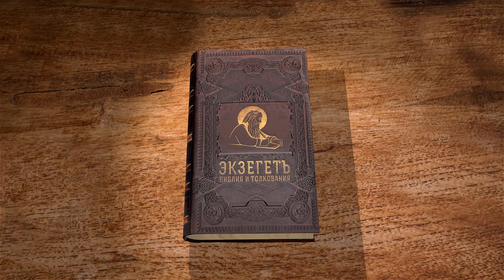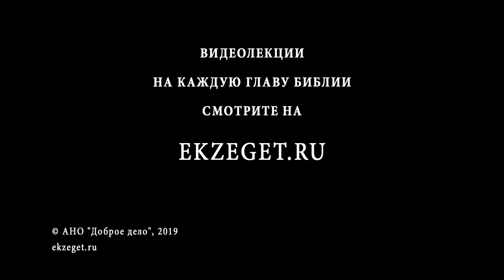Деяния Святых Апостолов. Глава 4. Протоиерей Олег Стеняев. Библия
В 4 главе книги Деяний апостолов приводят к начальникам иудейским, чтобы те отвечали, как они исцелили больного. Апостол Петр исповедует Господа Иисуса Христа, исполнившись Духа, и никто не может перечить ему. Старейшины отпускают их. Многие из народа уверовали и крестились.
Слушайте лекцию прот. Олега Стеняева.